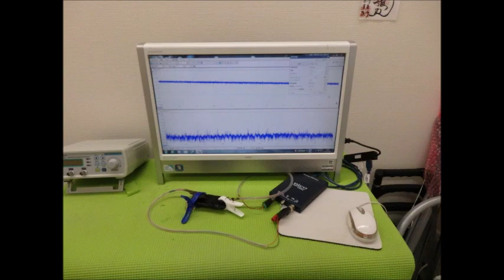超音波実験動画・写真（超音波研究に関する動画・スライドショー）